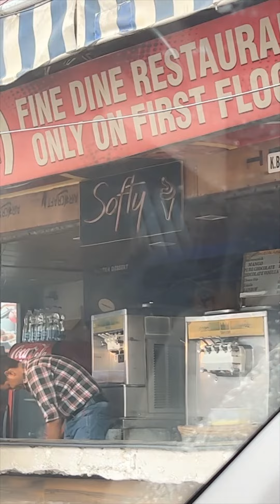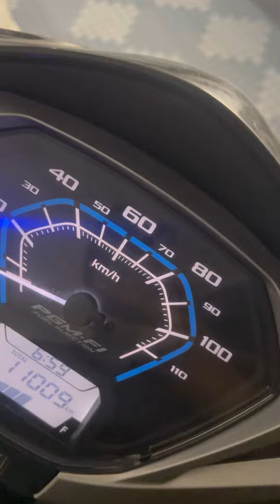AJJ KA DIN🥱🥱